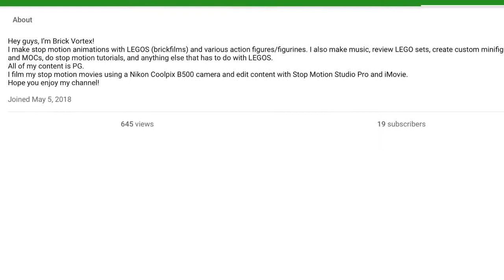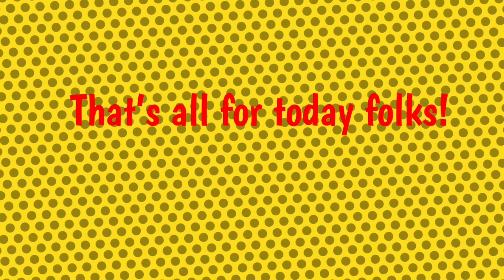I Have Changed my YouTube Channel Name to Brick Vortex